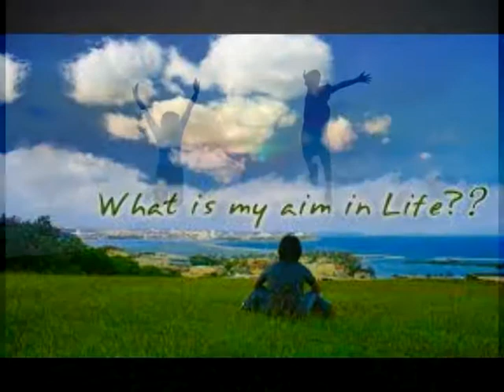jibaner roj namcha জীবনের রোজ নামচা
যে কবিতা সত্যি আপনার হৃদয় ছুঁয়ে যাবে-
বাংলা কবিতা আবৃত্তি  ও রচনা  - কল্যাণ সেনগুপ্ত , jibaner roj namcha by Kalyan Sengupta